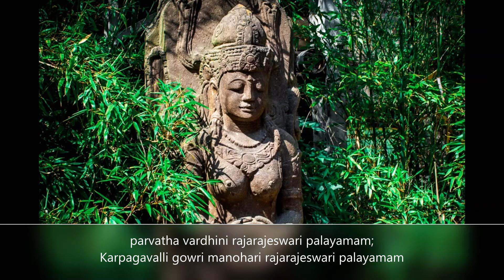HDSaS Episode 6 - Sri Chakra Nayagi Sri Rajarajeshwari Thuthi (With Lyrics)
Ambal Song:
RAJARAJESWARITHUTHI
1)Shri chakra nayagi shri bhuvaneshwari rajarajeswari palayamam
Vaarahi Vaishnavi vaari jalochani            Rajarajeswari palayamam

2)Shri raama sodhari shri jagan naayagi  rajarajeswari palayamam
   Sankari sambhavi Chandra kaladhari      rajarajeswari palayamam
rajarajeswari palayamam

3)Madurai Meenakshi maragadha valli     rajarajeswari palayamam
    Kanchi Kamakshi kaasi visalakshi          rajarajeswari palayamam

4)Arrala kesi abhirama sundari                  rajarajeswari palayamam
    Anna poorneshwari akilandanaayaki   rajarajeswari palayamam
rajarajeswari palayamam

5)Nithyakalyani nirmalasundari                rajarajeswari palayamam
    Dheenadhayabari thiripurasundari      rajarajeswari  palayamam

6)paapa vimochini parvatha vardhini      rajarajeswari palayamam
    Karpagavalli gowri manohari                  rajarajeswari palayamam
rajarajeswari palayamam

7)Siva siva manohari sivagama sundari   rajarajeswari palayamam
   Lavanya sundari lalithamaheswari        rajarajeswari  palayamam

8)santhasvarupini saradha devi               rajarajeswari palayamam
    Sankaranayagi shyamala sundari       rajarajeswari palayamam
rajarajeswari palayamam rajarajeswari palayamam